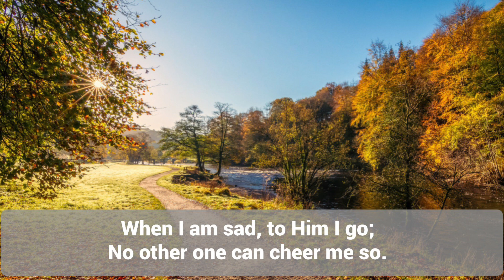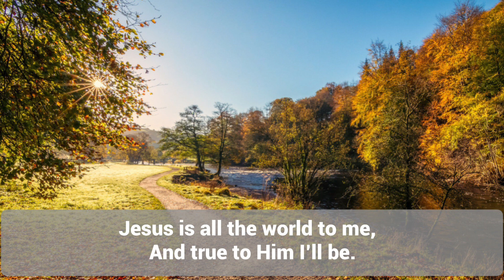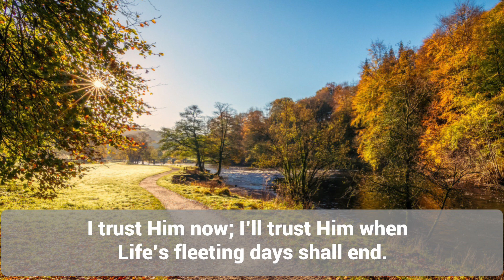Jesus is All the Word to Me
Jesus is All the World to Me - Piano with Lyrics